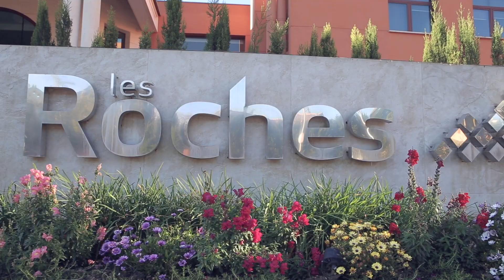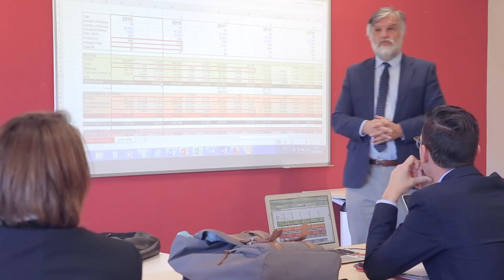Nazim Suleymanov, Azerbaijan, Postgraduate Executive in International Hotel Management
Nazim is currently serving as Operations Manager at Qalaalti Hotel & Spa in Azerbaijan. Learn more about the Postgraduate Executive program